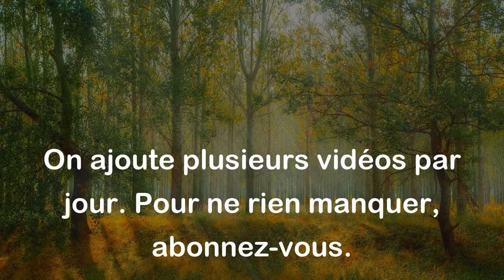Quand le sage montre la lune, l'imbécile regarde le doigt. - Proverbe Chinois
Ce proverbe signifie que les personnes sages et éclairées peuvent fournir des explications et des conseils utiles, mais que les personnes stupides et ignorantes peuvent se concentrer sur des détails sans importance ou perdre de vue l'objectif principal. Il met en évidence l'importance de ne pas être complètement absorbé par les petites choses ou les détails, mais au contraire de garder une vision d'ensemble et de comprendre le but ultime.